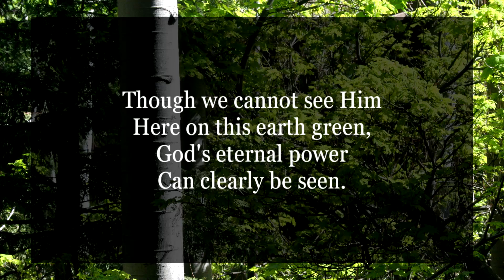Clearly Seen - a cappella hymn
Clearly Seen
Romans 1:20

We see His creation.
We hear the birds sing.
There is beauty in nature.
Give praise to the King!

The start of a new day,
The end of the night,
Yet none will compare to
The kingdom of light.

Though we cannot see Him
Here on this earth green,
God's eternal power
Can clearly be seen.